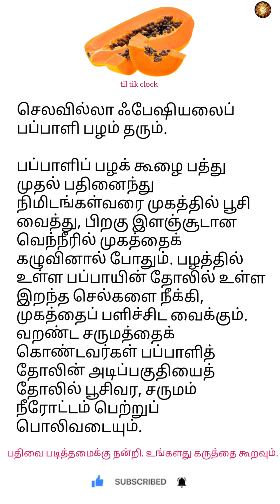செலவில்லா ஃபேஷியலைப் பப்பாளி பழம் தரும் | Pappaya